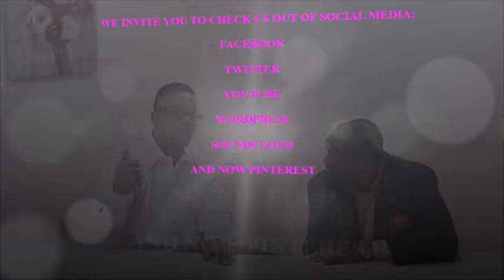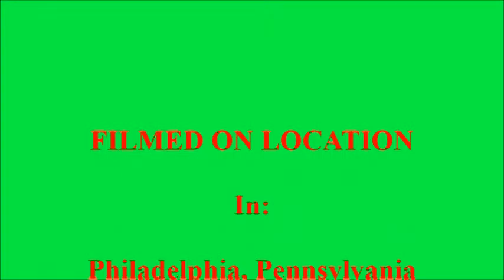The No Notes Show LLC, ® - PE - (#118) - EXCLUSIVE INTERVIEW W/ - "MR. RICHARD SUTTON (aka) MR. PDQ"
"The No Notes Show LLC, ®" - PRESENTS: AN EXCLUSIVE INTERVIEW WITH MR. RICHARD SUTTON (aka) MR. PDQ - "FINANCIAL EXPERT AND MOTIVATIONAL SPEAKER"

TOPIC OF DISCUSSION: "No Notes" President/CEO - Steven Rodriguez sits with Mr. Richard Sutton (aka) Mr. PDQ as Richard tells us about his successful career as a Financial Professional and Inspirational speaker for Adults and Youth to get individuals financially stable and career driven in order to be successful.

Join us as we get to learn more about Mr. PDQ's consulting work as a financial expert and motivational speaker.

We invite you to learn more about Mr. Richard Sutton (aka) MR. PDQ by accessing him through Social Media (via):

AS ALWAYS, THANKS SO MUCH FOR YOUR CONTINUED SUPPORT!

THIS IS A "THE NO NOTES SHOW LLC, ®"